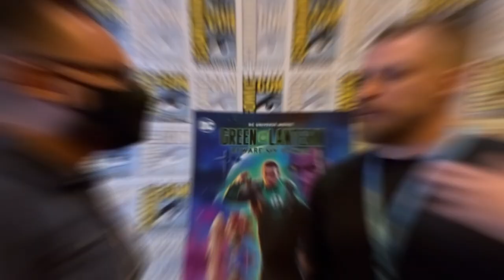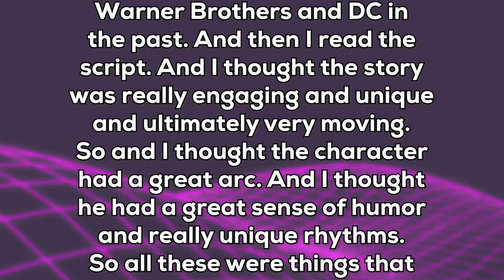The VOICES Behind LEGION OF SUPERHEROES